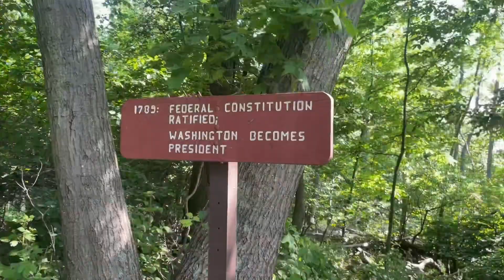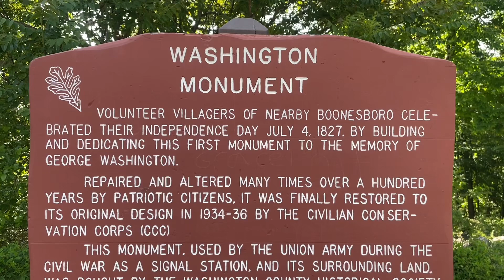Day 55: Meeting my spirit animal. Appalachian Trail NOBO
This sweet white moth snuck into my tent last night. Then when I put it on the ground, he ran back towards me, crawled onto my shoe, and just sat on my finger for the longest time until I placed him onto a nearby plant.

The Washington monument was a sentimental place to reach today.

Another amazing, and completely empty, Maryland shelter!

Hiked 20 miles today.